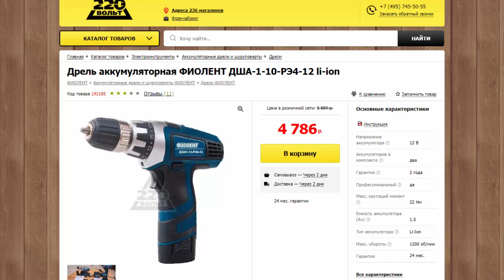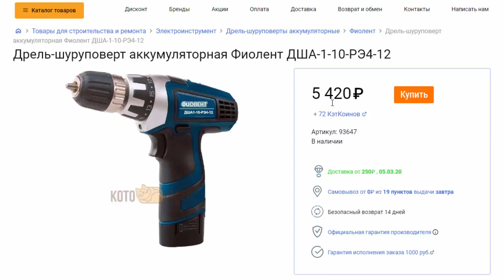Аккумуляторная дрель-шуруповёрт Фиолент ДША1-10-РЭ4-12 12V , 22Hm , 1,5Ah , 1 аккум , 2 скорости